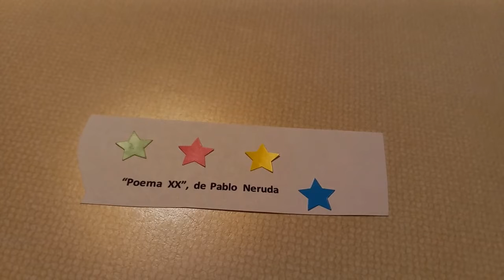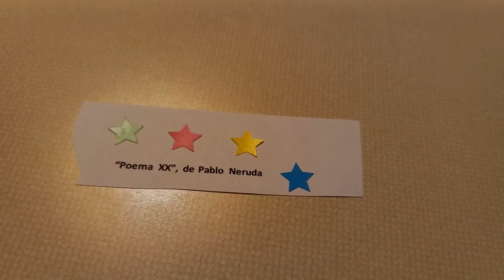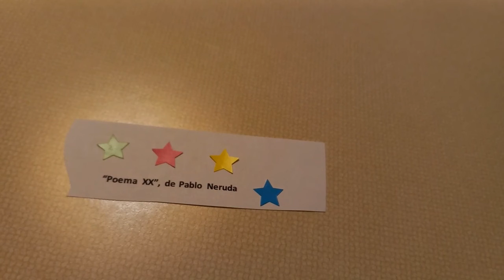Poema 20 De Pablo Neruda - Recito un poema de AMOR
Siempre he sonado recitar este poema porque me encanta tanto, y hoy porque es 20 de Noviembre del 2022, y es mi video numero 20, he decidido que hoy es el dia especial y llego el momento para hacerlo y hacerle realidad a mi sueno, y lo recite con TODO mi corazon y desde mi alma.